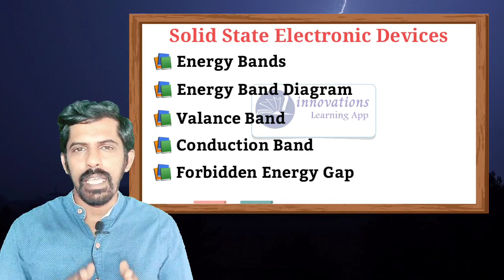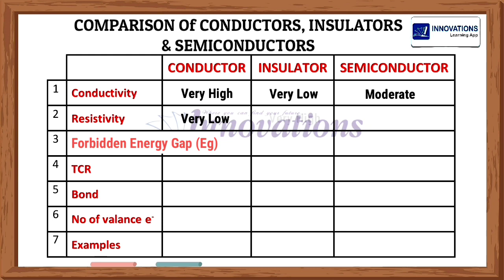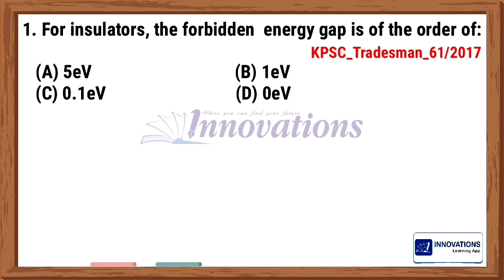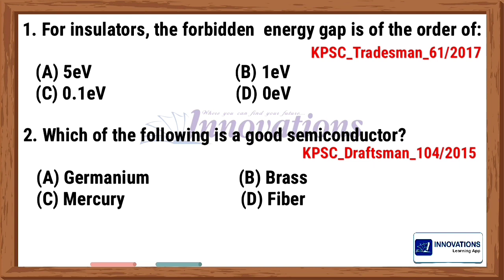TRADESMAN(Electronics) 754/21 | Comparison of Insulators Conductors & Semiconductors | PSC Questions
This video useful for Kerala Technical PSC
Tradesman
Electrician
Lineman
Draftsman
Overseer
Sub Engineer
Demonstrator
Junior Instructor
Instructor Grade-1
Workshop instructor
Assistant Engineer
Electrical Inspector
This video is also  use full for | SSC JE | RRB |